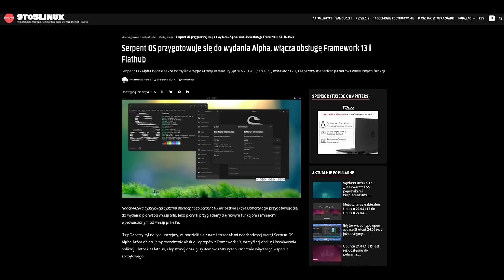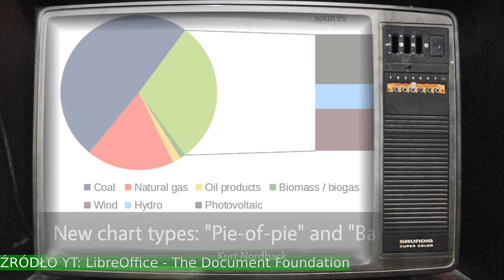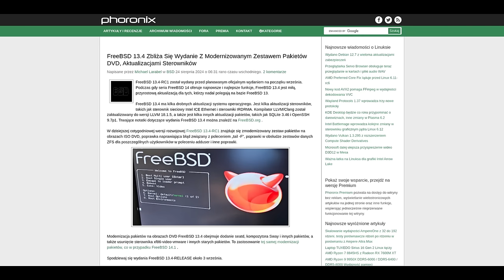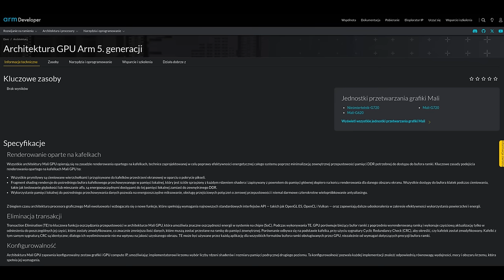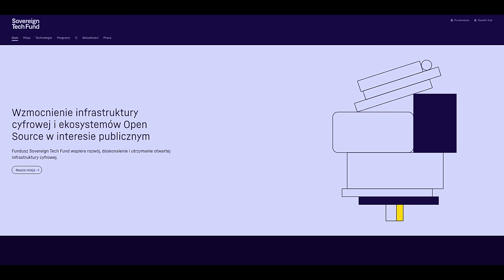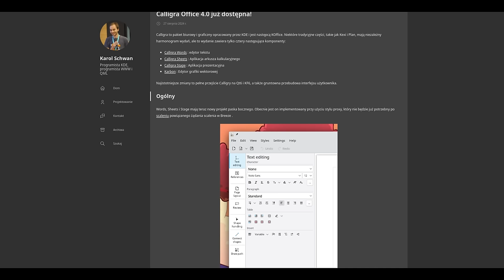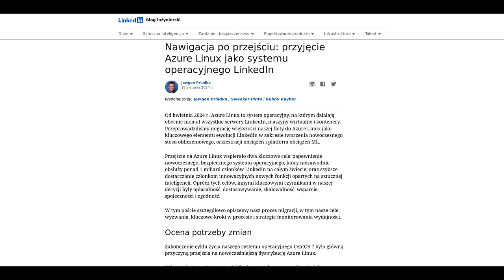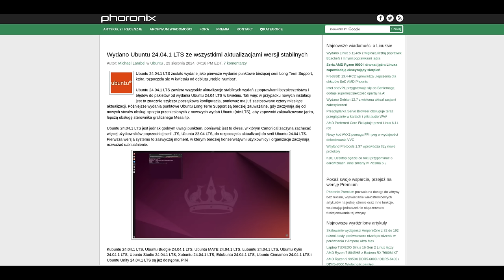Linux TechNEWS 15 do 31 Sierpień Ogromna pomoc dla FreeBSD Microsoft pomaga Wine, AMD Xilinix i inne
Yo ! Dziś kolejna porcja newsów z podwórka Linuksowego i OpenSource a trochę się uzbierało. Microsoft pomaga WineHQ, Canonical współpracuje z AMD Xilinix KIRA, Cosmic od System76 w kolejnych distrach i kilkanaście innych newsów. ZAPRASZAM !! Lektor by me ;)
Linkownia:

Czasówka:
00:00 Zdań kilka na start od ojca wprowadzającego ;)
01:02 Ikey Doherty zapowiada współpracę z firmą Framework i SerpentOS
02:52 Nvidia wprowadza nowy sterownik 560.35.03
04:17 Nowa wersja pakietu Libre Office 24.8 i sporo nowości
06:45 Wydano GStreamer 1.24.7
07:53 Intel kończy z projektem SVT-HEVC ENC
09:02 Mozilla i grupa OCHO wprowadza Whisperfile
10:19 Nadchodzi pełne stabilne wydanie FreeBSD 13.4
11:37 Wielka drama z BCACHE FS - wkur.. nawet Linusa Torvaldsa..
13:34 Mesa i projekt PanVK VULKAN dla ARM Valhall
15:13 Arch Install 2.8.3 wprowadza Cosmic Epoch dla ARCHa
16:50 Canonical i AMD Kria Xilinix zaczyna współpacę
19:01 Ogromna pomoc finansowa dla FreeBSD od Sovereign Tech Funds
21:08 Wszystkiego najlepszego Linuksie czyli 33 urodziny pingwina
23:30 Nowa wersja Calligra Office Suite 4.0 już dostępna
25:05 Zenimax Online Studio oraz Bethesda Softworks pomagaja TESO w Linuxie !
26:53 LinkedIN zmienia platformę oprogramowania serwerów na ...
29:26 Microsoft przekazuje cały projekt MONO do ekipe WineHQ
31:58 W końcu Ubuntu 24.04 LTS otrzymuje service pack 1
33:18 Podsumowanie